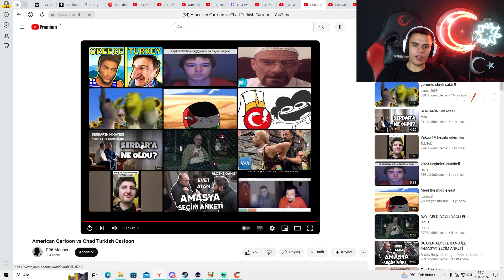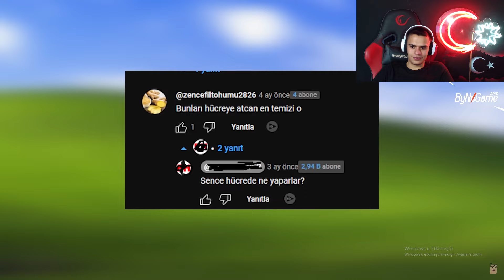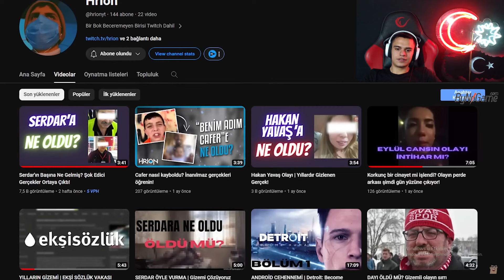SERDAR ÖYLE VURMA HİKAYESİNİ İZLİYORUZ | Twitch'den Kesitler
Twitch yayınımızda Serdar Öyle Vurma Videosunun Gerçekleşme , Doğuş Ve Serdar Abi'nin Hikayesini İzliyoruz

Diğer Videolara da Göz At